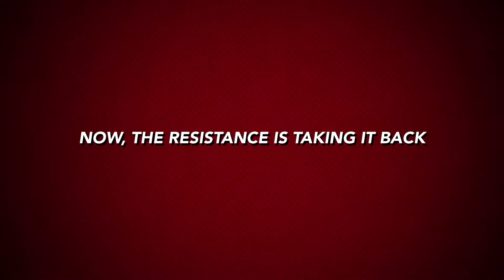amiibola 3 trailer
i downloaded imovie on my phone, so this is just a test to see what I can do with it. this is just a fake trailer for amiibola 3, so it's not like an actual reveal or anything. and yeah, it wouldn't let me credit jacob as lawson's dad because it was limited to six people, so that sucks.